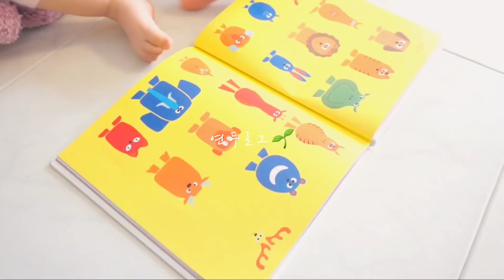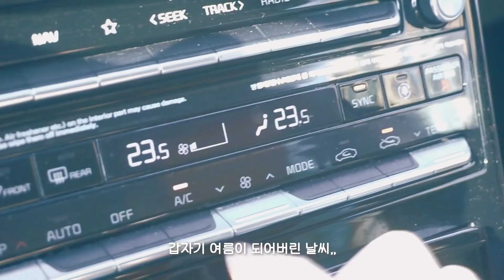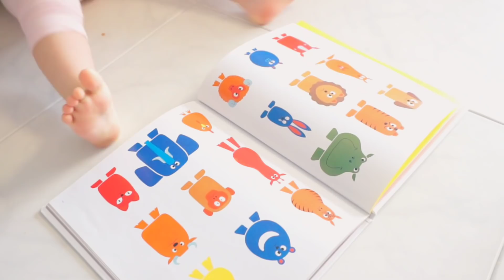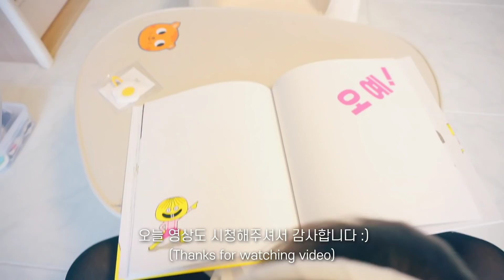[육아 브이로그👶] 너... 너무 웃겨🤣 | 조금 특이한 24개월 아기일상 (ft.맹구) | 맹수에게 간 연두 | 동화책 전시회 | 이제 여름이다 🌿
*이번 영상엔 '몽디에스'의 광고가 포함되어있습니다.

이번주는 재밌었던 연두의 일주일 일상을 들고왔어요 💚💚

긴 가정보육 주간에
연두랑 단둘이 동물원도 가고 🐆
신기한 전시회도 가며 🖼
재밌는 시간 보내봤어요 :-) 💛

말을 안듣는 것 같기도(?) 잘 듣는 것 같기도 했던 🤣
연두의 일상 즐겁게 시청해주세요~! 🙏

(* 그림 선물해주신 소연님 감사합니다💚💚)

오늘도 정말정말 감사합니다 !🙇🏻‍♀️

info

영상 내 궁금하신 점은 댓글로 문의주시면
늦더라도 확인하는대로 답변 드릴게요 ❤

+ 예전 영상보다 새 영상에 답글주시면 확인이 더 쉽습니다🙏
+ 너무 사적인 부분은 답변이 어렵습니다 ㅠㅠ 🙏

add

Music